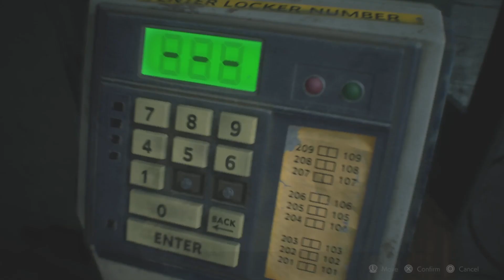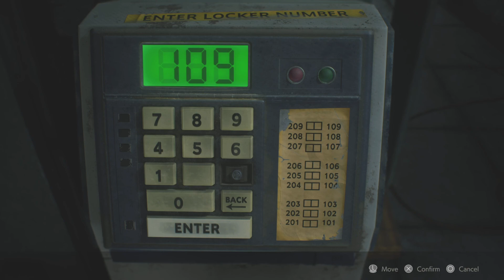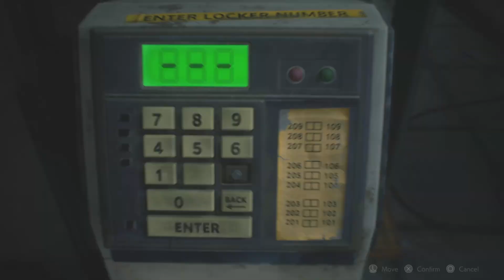Still Going, Resident Evil 2 Leon's Story (walk-through Part 2)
I dont get scared trust